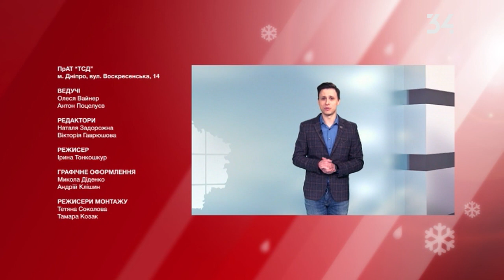Погода в Україні на 02 квітня 2020